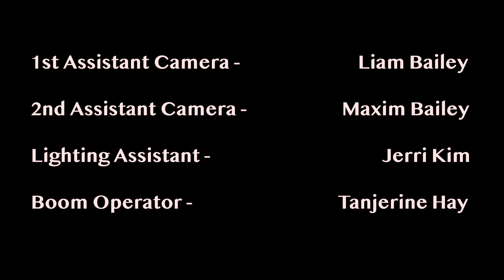THE WARM UP {4K) Short film